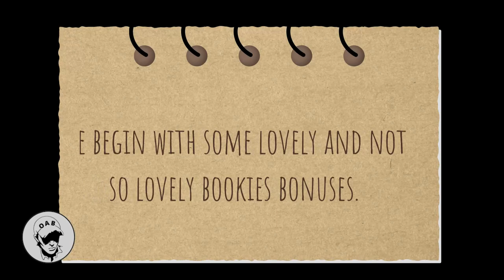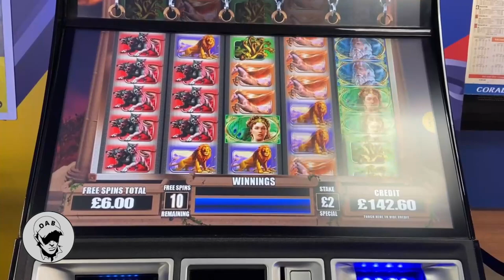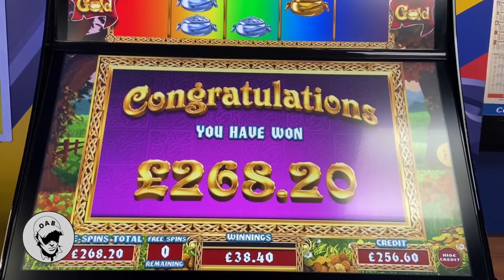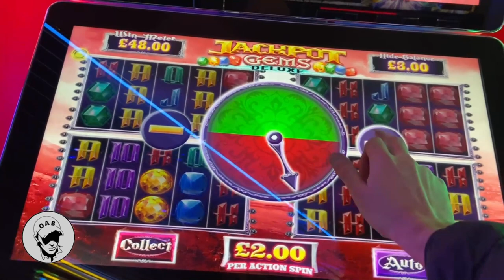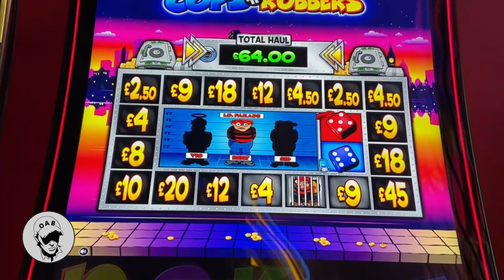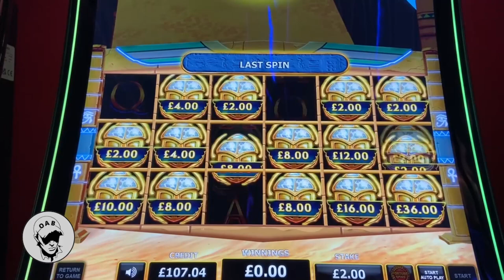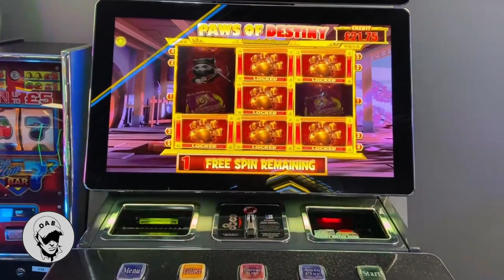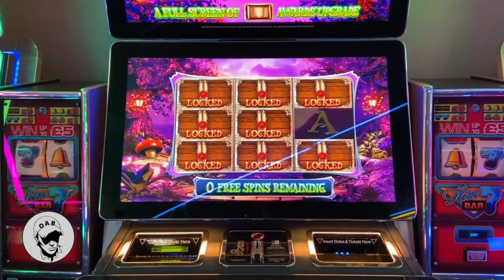Unseen Bookies & Arcade Footage! | Big Wins & Features On Loads Of Slots!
Filmed throughout February and March 2023.

This video is a compilation of unseen clips which have never been used in any video. It contains footage from a few bookie slots as well as some arcade games.

Videos will be uploaded every Tuesday, Wednesday and Thursday at 19:00.